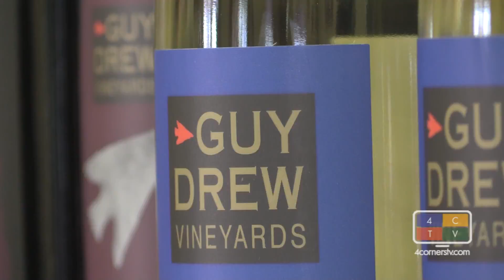Local Grapes Make The Difference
Some of the highest elevation vines in the country are being grown in Montezuma County the experts say it makes a difference.